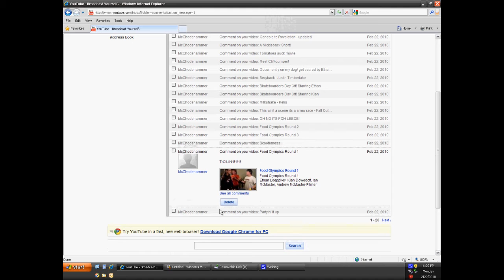160+ Comments WOW! ( Shout-out for McChodeHammer)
i got 167 comments all from him on a different video everytime!